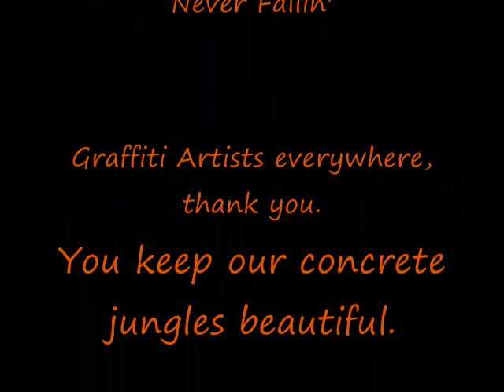Graffiti & Living Legends Never Fallin'